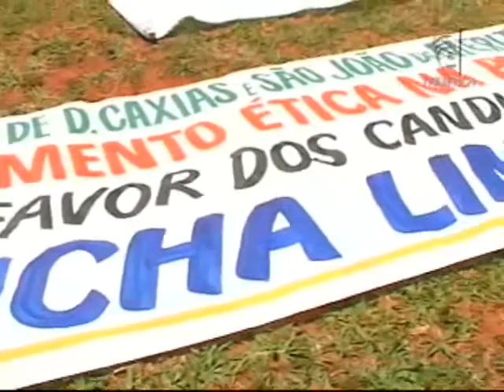Ficha Limpa (24/09/12)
Eleições 2012. Em São Paulo, quase 300 candidatos acabaram sendo barrados pela lei da ficha limpa.